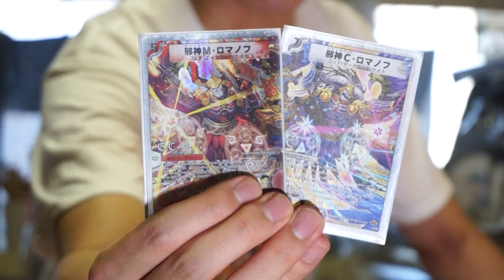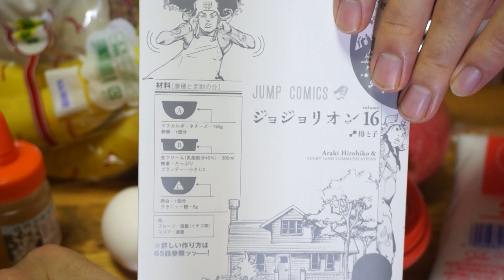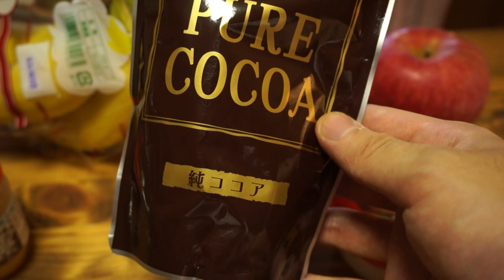【料理】ジョジョリオン16巻で豆銑 礼(31)が作ってくれたスウィーツ「ロマノフ」を作るぞッ！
今回は久々のお料理動画！
ジョジョ8部「ジョジョリオン」の16巻で
豆銑 礼というキャラクターが作っていた
イタリアのスウィーツ「ロマノフ」を実際に作ってみました！

使用音源